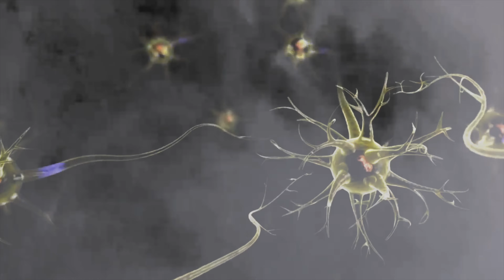C.D.S 13 El Niño - La Frappe (prod. by Fantom) (official video)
Lyrics by C.D.S 13 El Niño
Prod. by Fantom
Recorded, mixed and mastered by Turnup Tun
Directed by C.D.S 13 El Niño
Camera & Edit by Phara33